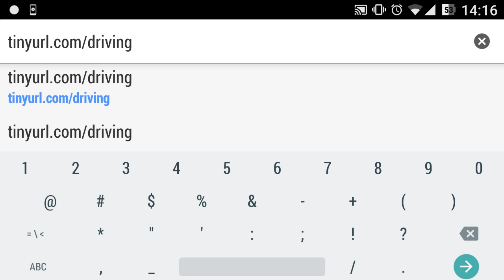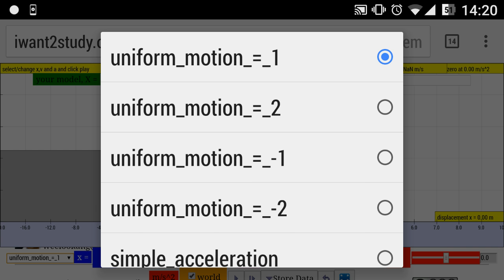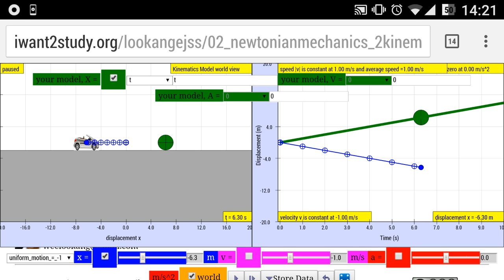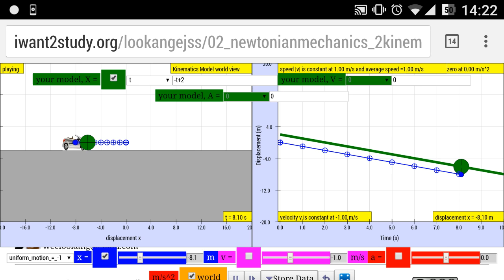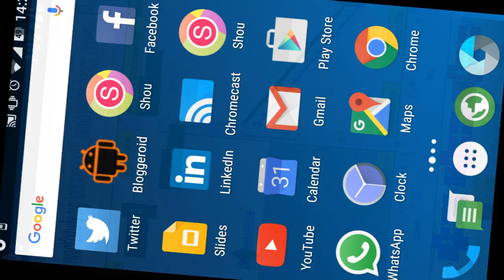1/2 Kinematics 1d simulation video tutorial with modeling pedagogy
Kinematics 1d simulation video tutorial
Kinematics 1D simulation running on Samsung note 3

modeling pedagogy is one of things we believe allow Singapore to be 2015 laureate of UNESCO King Hamad Bin Isa Al-Khalifa Prize for the Use of ICTs in Education. Enjoy!